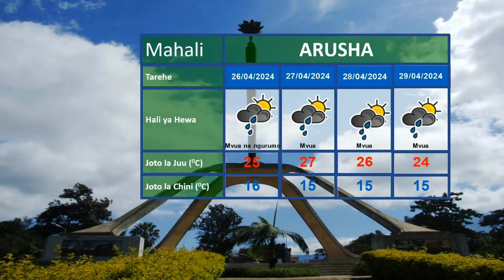UTABIRI WA HALI YA HEWA KUANZIA USIKU WA LEO SAA 3 KAMILI 24.04.2024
Utabiri wa Hali ya Hewa wa saa 24 zijazo kuanzia saa 3 usiku wa leo 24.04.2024 unaletwa kwenu na Mchambuzi wa Hali ya Hewa; Ramadhani M. Omary.